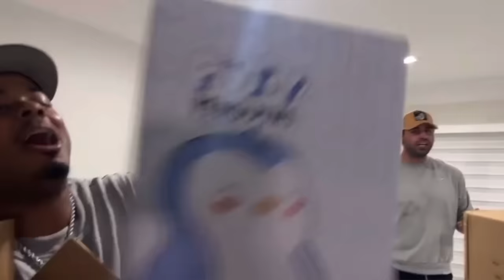Jon Zherka EXPOSES Rich The Kid And His Entourage..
Jon Zherka DateIQ Join NOW!